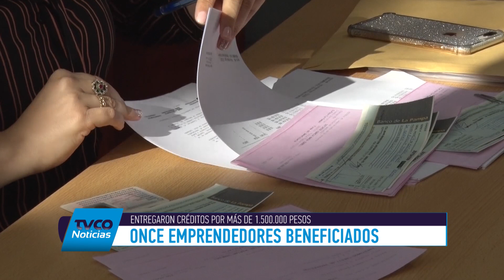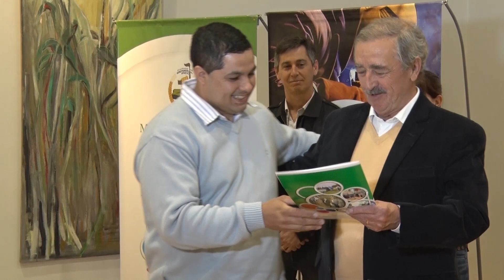ENTREGARON CRÉDITOS A EMPRENDEDORES